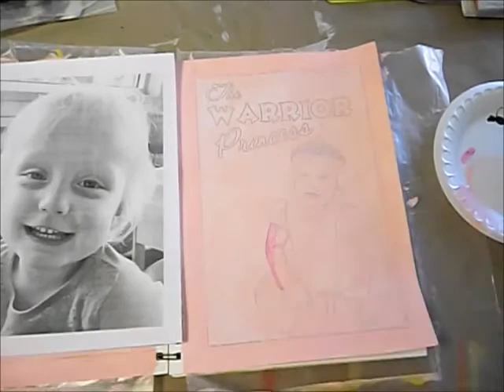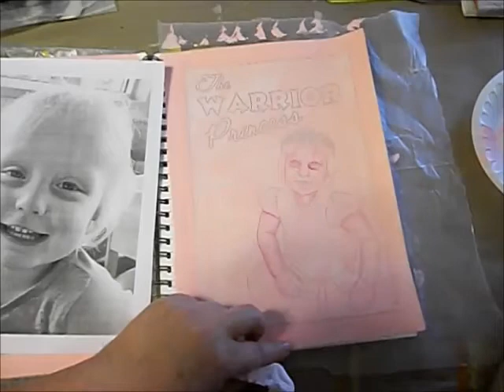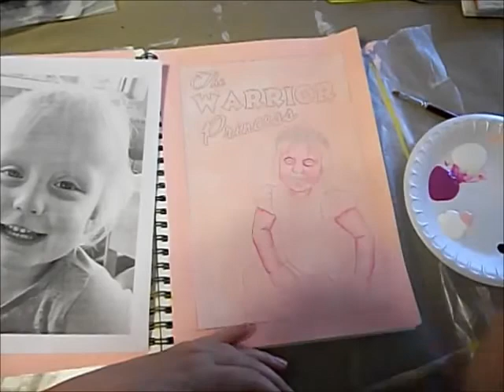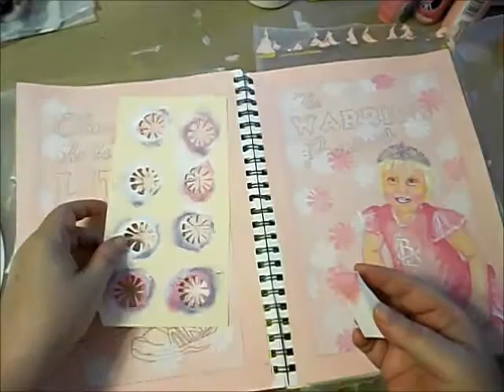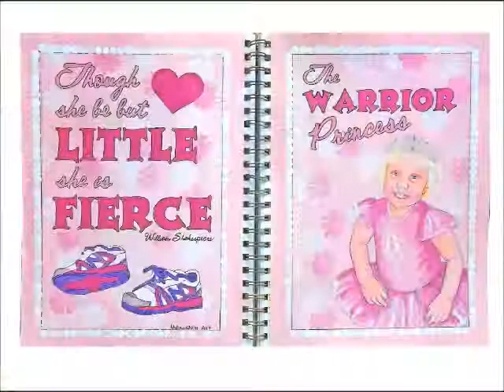Warrior Princess Journal Pages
Artwork by Lisa Vollrath.